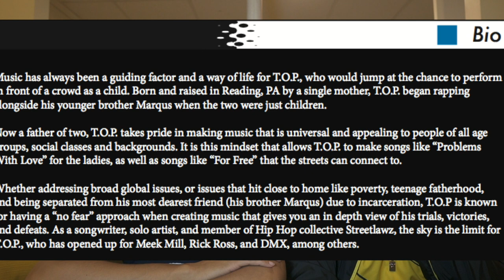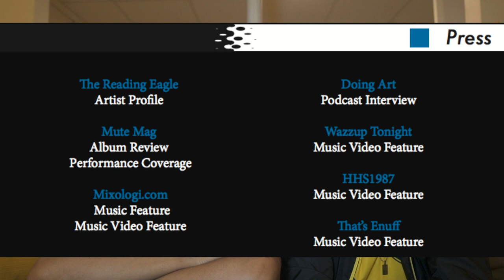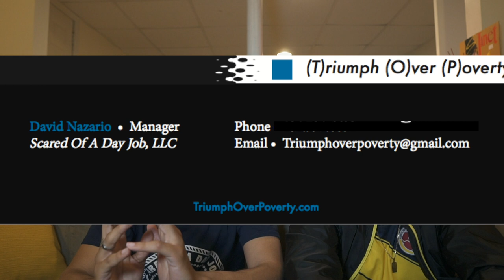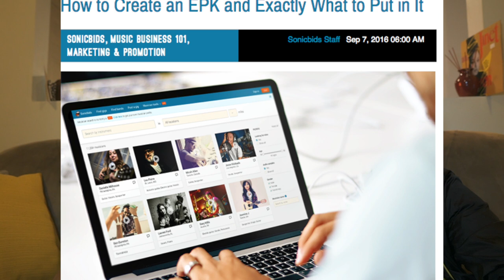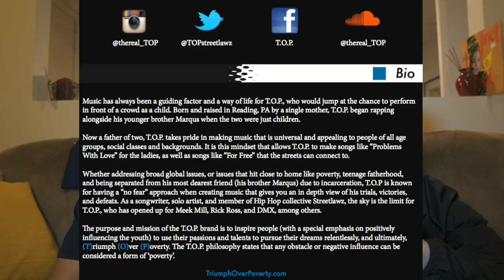How to Make an Electronic Press Kit for Musicians | EPK Press kit for music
How to make an EPK for musicians. EPK examples for musicians and bands. Epk press kit video tutorial for artists.

►Contact David Nazario for EPK's or artist bios: nazariod @ yahoo.com

►Home music studio gear

►All you need to know about the Music business book

Camera Gear Used To Film This Video
►Youtube Filmmaking Kit
Camera - Sony a6400
Lens - Sigma 16mm
Microphone - Zoom h1
Lav Mic - Rode Smartlav+

►Purchase Make Love Your Religion book

Follow David on Twitter & Instagram